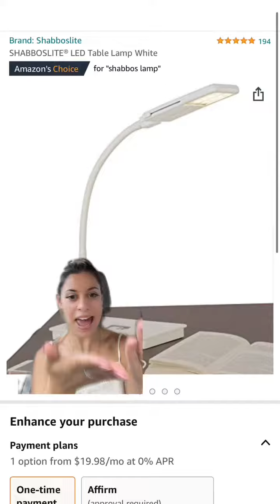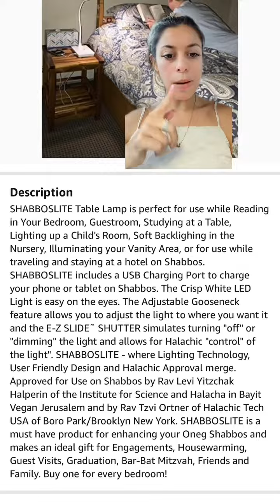greenscreen shabbos shabboslite nonjewishnanny orthodoxjewishthings jewishtok judaism jewish